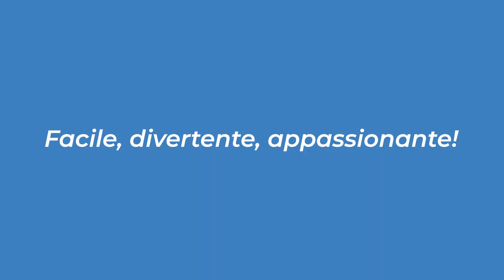Sweet Talk – DQ10.012